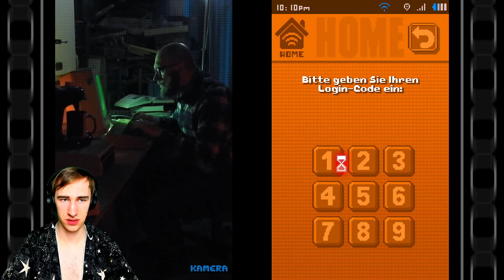Der Schöpfer 🌌 There is no game: Wrong Dimension No-Gameplay #15 [Deutsch][Blind]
Wenn Dir das Spiel gefällt, unterstütze die Entwickler indem du dir das Spiel kaufst

Über das Spiel:

Da gibt es kein Spiel. Hör also auf, alles durcheinander zu bringen, indem du überall rumklickst. Du willst doch nicht aus deiner Videospiel-Welt geschmissen werden, oder? Natürlich nicht!

Weitere Daten:

- Datum der Erstveröffentlichung: 6. August 2020
- Entwickler: Draw Me A Pixel
- Komponist: Xiaotian Shi
- Leitender Entwickler: Pascal Cammisotto
- Herausgeber: Draw Me A Pixel
- Plattformen: Android, Microsoft Windows, macOS